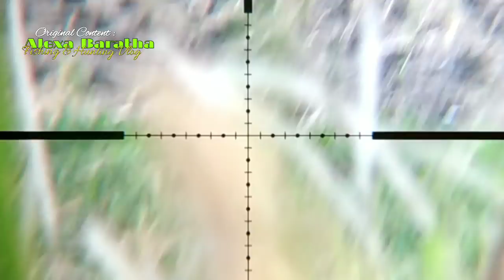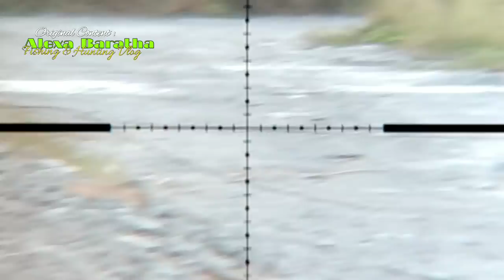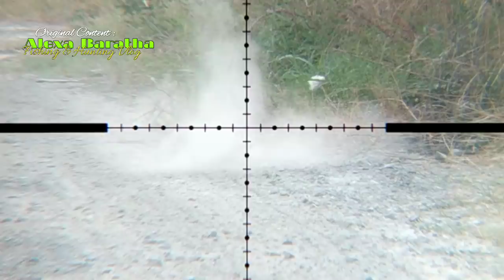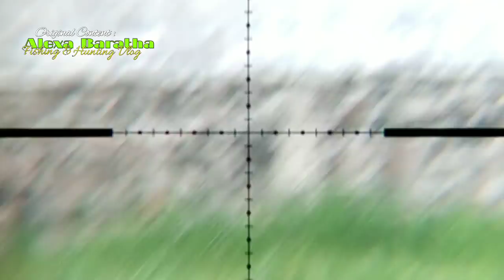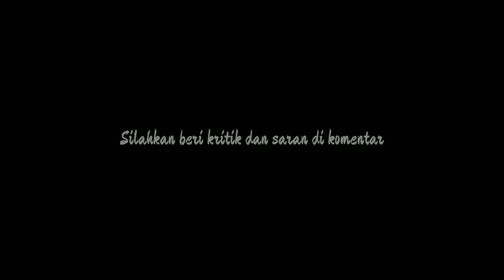Berburu Tekukur Di Spot Tiada Duanya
Berburu tekukur di spot tiada duanya targetnya gak habis-habis.
Sayangnya kali ini saya hanya ada waktu 2 jam saja, jadi hasilnya juga secukupnya.
Andai bisa seharian pasti bisa dapat lebih banyak.